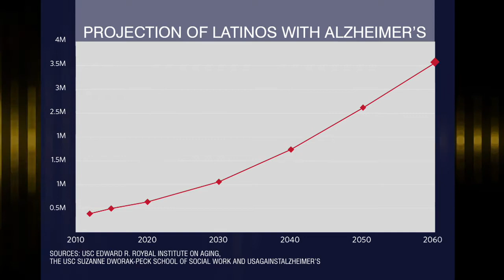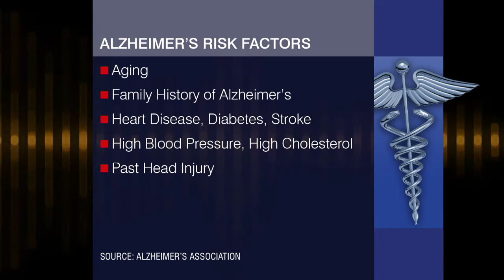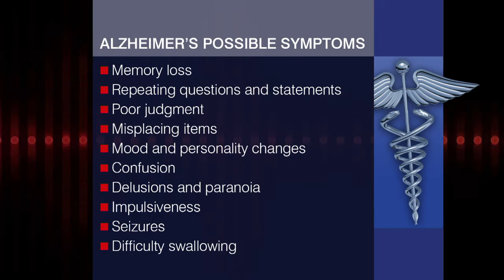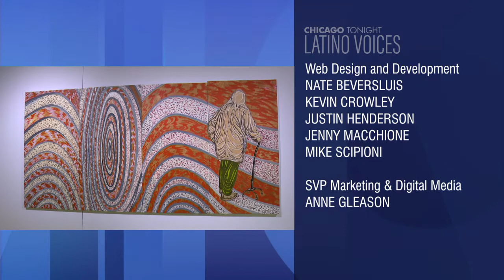Chicago Tonight: Latino Voices — July 10, 2021 Full Episode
Concerns over a homeless encampment clean out in Avondale. Why Latinos are 50% more likely to develop Alzheimer’s Disease. And jiggly gelatin art you have to see to believe.